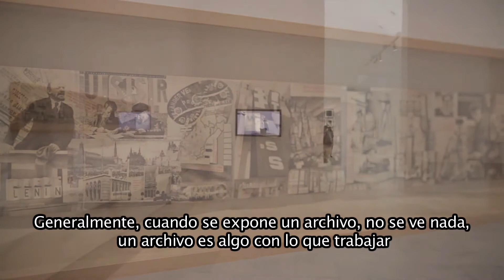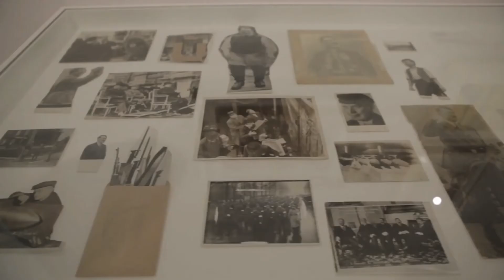Didi-Huberman - Exposición Atlas - Aby Warburg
El filósofo Georges Didi-Huberman presenta  la exposición Atlas ¿Cómo llevar el mundo a cuestas?, realizada en el Museo Reina Sofía, en Madrid.